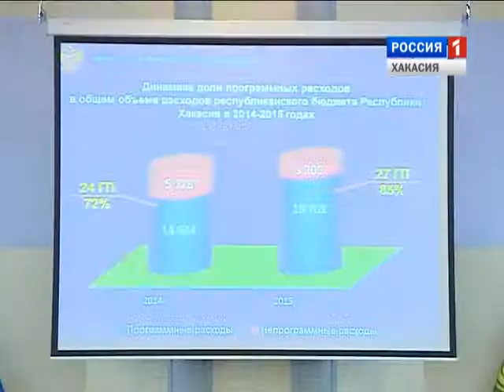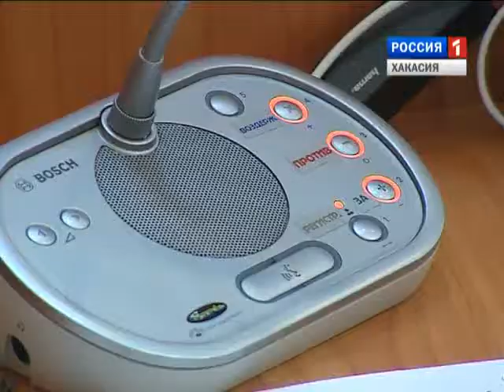Парламентские вести 28 11 2014